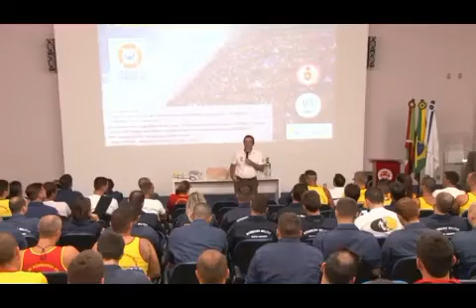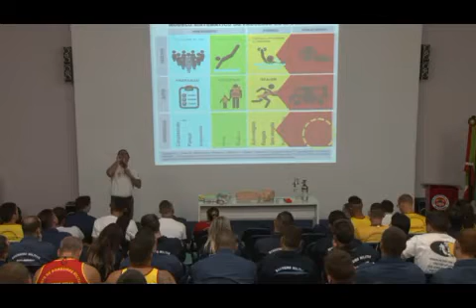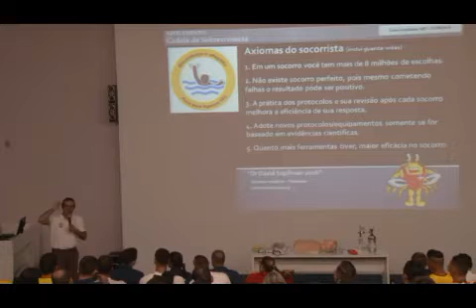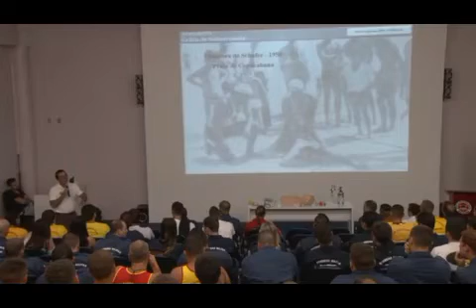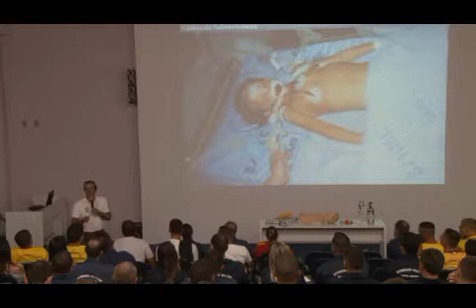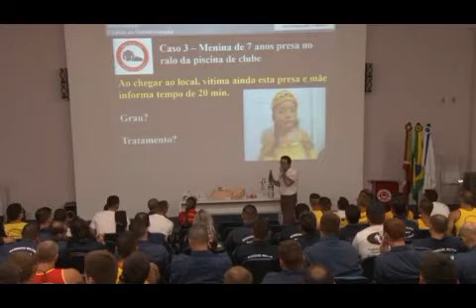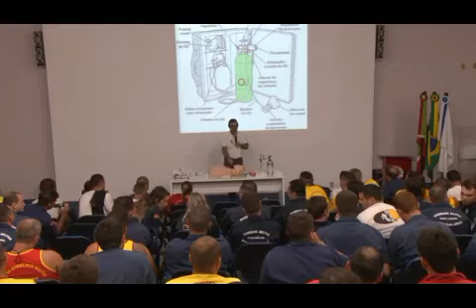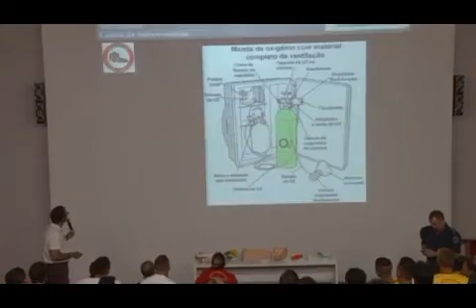Atualização em afogamento - Dr David Szpilman - Unisul - Palhoça - SC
27/11/2018